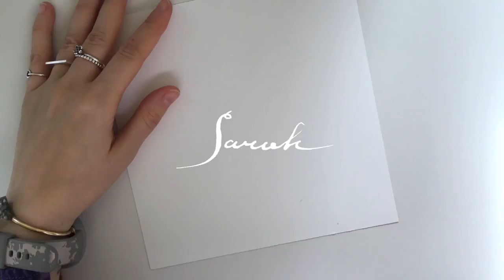Sarah. Time lapse of a portrait drawing.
Drawing Sarah. Part of portraits of people who helped me to participate in CUSP art show by RAW artists. And this is my "Thank you".

♦ Materials Used ♦
Fluid 100 Hot Press Watercolor Paper
0.5 Uni Kuru Toga Mechanical Pencil
Kneaded Rubber Eraser
Kusakabe Watercolors
Watercolor Pencil